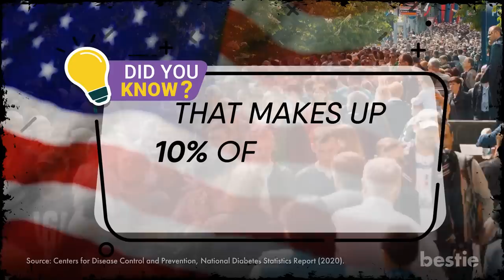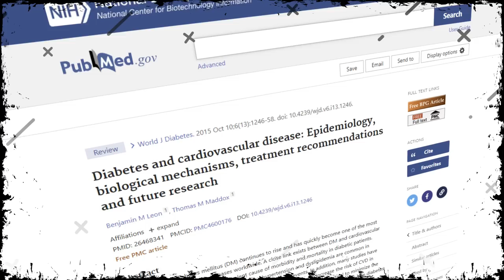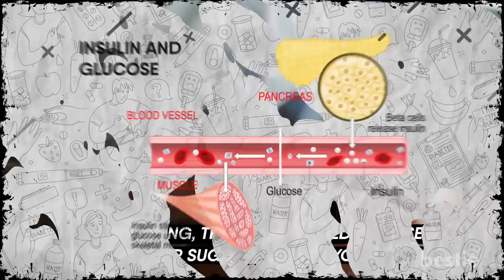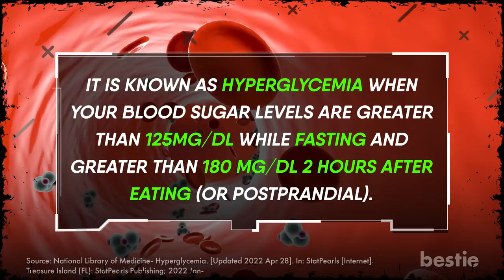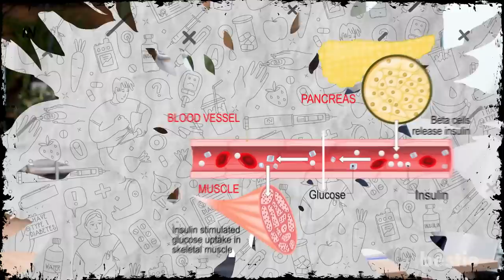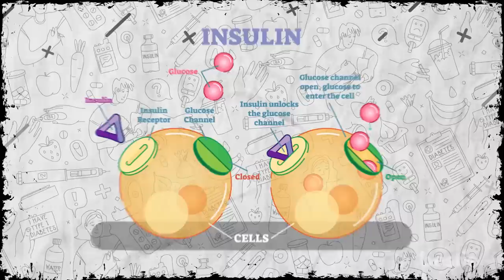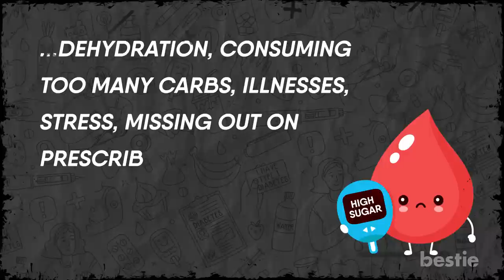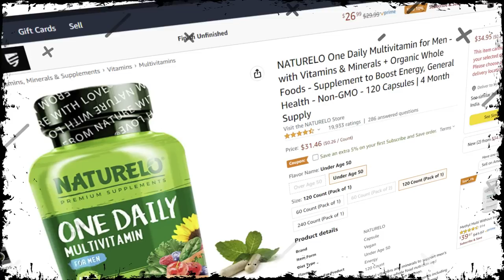The Importance Of FASTING BLOOD SUGAR Levels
Did you know that around 34 million people in the United States have diabetes? That makes up 10% of the total US population. Roughly about 27 million of those people have been diagnosed with diabetes, while around 7 million remain undiagnosed. Also, 88 million adults are estimated to have prediabetes, a stage where an individual has higher blood glucose levels than average but is not high enough to be counted as diabetic.

Trends indicate that these numbers are just multiplying themselves with each passing year.  A study showed that by 2035 we would have around 592 million cases of diabetes worldwide.

NATURELO Whole Food Multivitamin For Women
NATURELO One Daily Multivitamin For Men

⌛Timestamps:
⏱️ Intro - 0:00
⏱ What Do Our Blood Sugar Levels Tell Us? - 1:06
⏱ How To Check Blood Sugar? - 2:18
⏱ Why Is Fasting Blood Sugar Necessary? - 2:50
⏱ What Happens If You Have High Blood Sugar Levels? - 4:21
⏱ What Happens When You Have Low Blood Sugar Levels? - 6:57
⏱ Factors That Affect Blood Sugar Levels - 8:10
⏱ Now, It's Pretty Simple If You Are Thinking About How To Deal With It. - 8:42

✍️ Summary:
What Do Our Blood Sugar Levels Tell Us?
Whatever we eat determines the blood sugar content in our bodies. How? Well, the more carbohydrates you consume, the more blood sugar in your body.

How To Check Blood Sugar?
You can monitor your blood sugar levels at home using a glucometer (or blood sugar meter).

Why Is Fasting Blood Sugar Necessary?
When you eat, your blood sugar rises and peaks about an hour or two after a meal. After some time, it falls back to normal.

What Happens If You Have High Blood Sugar Levels?
It is known as hyperglycemia when your blood sugar levels are greater than 125mg/dL while fasting and greater than 180 mg/dL 2 hours after eating (or postprandial).

What Happens When You Have Low Blood Sugar?
Hypoglycemia is when your blood sugar levels fall below 70 mg/dL.

Factors That Affect Blood Sugar Levels:
Are you tired of getting high blood sugar results again and again? After rigorous brainstorming, you still haven’t found the troublemakers behind these high glucose levels? Well, we are here to your rescue.

Now, It's Pretty Simple If You Are Thinking About How To Deal With It.

Make healthy amendments to your diet: Go for fiber-rich food sources like nuts and seeds and nutrient-rich meals with lots of vegetables.